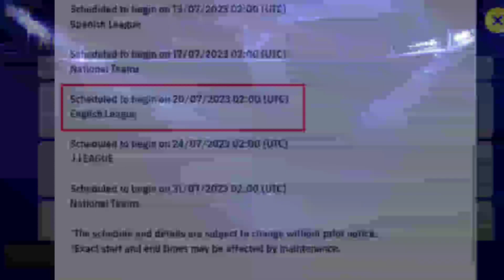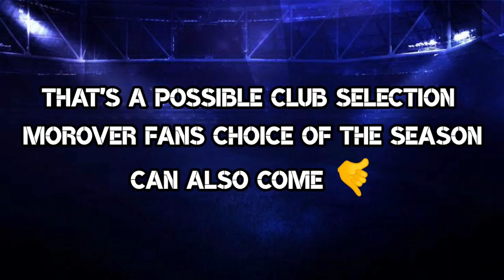What Is Coming Tomorrow and Monday | Events & Rewards | efootball 2023 mobile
what's coming on thursday in efootball 2023,
what's coming efootball 2023,
what is coming on thursday in efootball 23,
what coming thursday pes 2023,
what is coming on thursday in football 2023,
what is coming on thursday in football 2023 mobile,
what's coming on thursday efootball,
what is coming on thursday in efootball 2023 mobile,
what is coming on monday and thursday in efootball 2023

next potw featured pack in efootball 2023,
efootball 2023 mobile next potw,
pes 2023 tomorrow update,
efootball 2023 next potw,
efootball 2023 update potw,
efootball 2023 players pack,
efootball 2023 upcoming potw,
efootball 2023 new pack,
efootball 2023 tomorrow update,
efootball 2023 new update tomorrow,
pes 2023 mobile thursday update,
efootball 2023 mobile thursday update,
pes 2023 new potw,
efootball 2023 mobile new pack,
pes 2023 next potw,
efootball 2023 mobile upcoming update,
pes 23 new potw,
new update in efootball 2023

what is coming tomorrow in pes 23,
efootball 2023 mobile what's coming tomorrow

what's coming tomorrow & next thursday efootball 2023,
when will efootball 2023 be released,
what coming tomorrow pes 2023,
what's coming tomorrow pes 2023,
upcoming thursday pes 2023,
what's new on efootball 2023

what is coming on monday and thursday in efootball 20time

what's coming on tomorrow in efootball 2023,
what is coming on tomorrow in efootball 23,
what is coming on tomorrow in pes 2023,
what is coming on today in pes 2023,
what is coming on tomorrow in pes 2022,
what is coming on tomorrow in efootball 2023,
efootball 2023 update end time